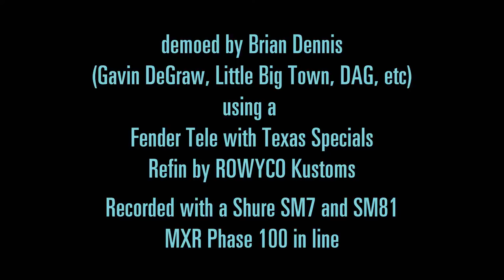3 Monkeys Orangutan Jr. Demo - Beast of Burden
Orangutan Jr. amp demoed by Brian Dennis (Gavin DeGraw, Little Big Town, DAG, etc) using a Fender Tele with Texas Specials, refin by ROWYCO Kustoms. Amp in Non-Boost mode. Recorded with a Shure SM7 and SM81 with a MXR Phase 100 in line.

This is an all new amp model, with it's roots in the circuit of it's big brother The Orangutan. This little guy has two cathode biased 6V6 power tubes and three 12AX7 preamp tubes. Controls are VOLUME, TREBLE, BASS, REVERB, and MASTER. It also has a foot switchable BOOST (which bypasses the bass control). At around 15W this is the perfect amp for the small stage, studio, or bedroom.

Orangutan Jr. Specs:
15 Watts Output with Master Volume
Two 6V6 Output Tubes (Cathode Bias)
Three 12AX7 Preamp Tubes
Foot switchable BOOST
Celestion G12M-65 Creamback Speaker
Black Tolex with Gold Piping
Gold Plexi Panels
Volume
Treble
Bass
Reverb
Master Volume
Dimensions: 18.75"W x 16"H x 8.25"D